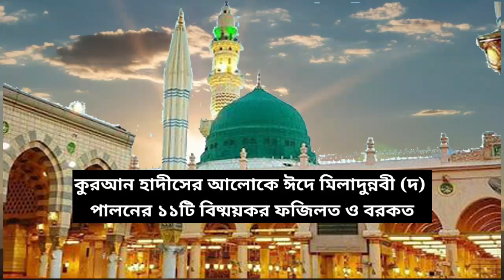ঈদে মিলাদুন্নবীর (সাঃ) ১১টি বিষ্ময়কর ফজিলত বরকত SM Nizam Uddin | Eid e Milad un nabi 2021 | Jaalhaq